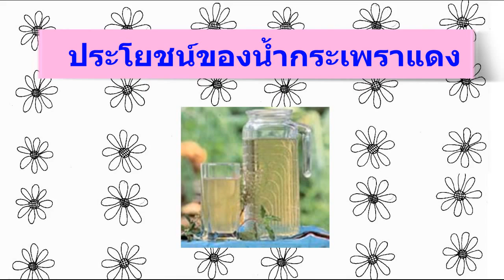ประโยชน์ของน้ำกระเพราแดง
ประโยชน์ของน้ำกระเพราแดง นอกจากนำกระเพราแดงมาทำกับข้าวแล้ว ยังนำกระเพราแดงมาทำน้ำดื่มได้ และมีประโยชน์